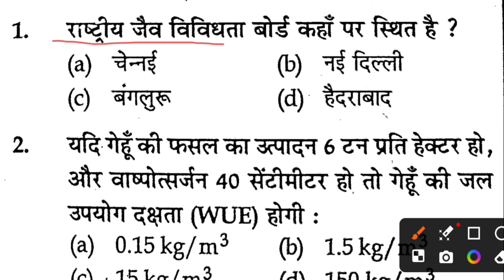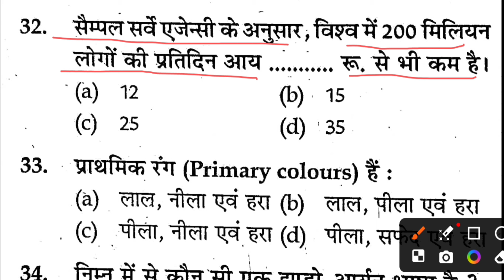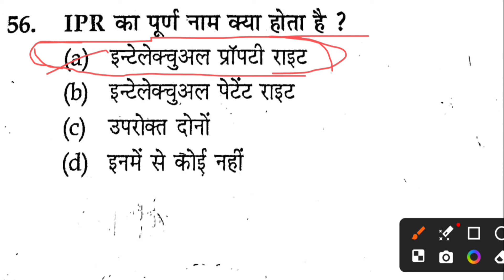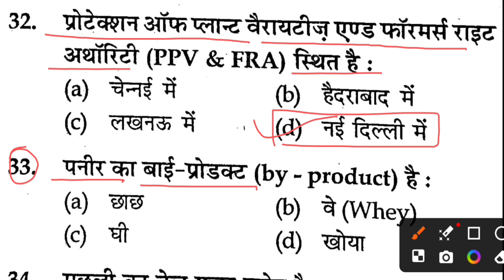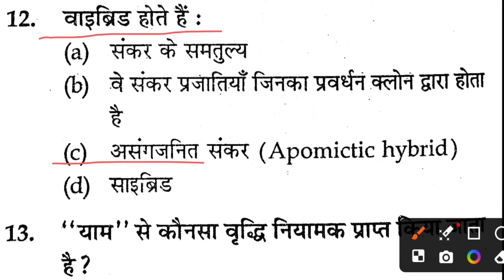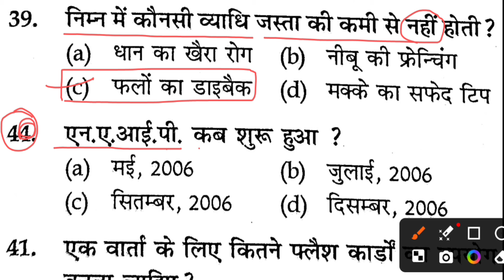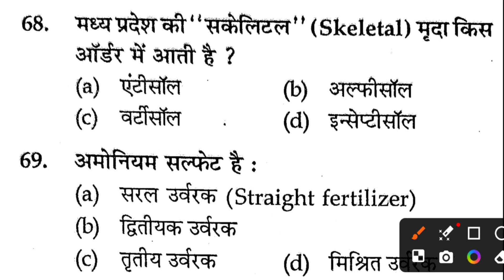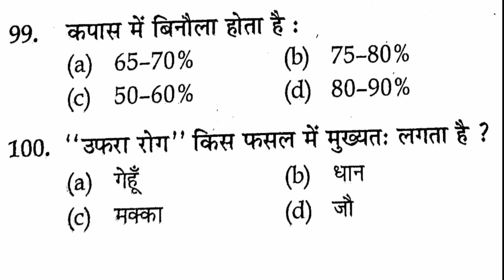UPSSSC AGTA 2024 कृषि प्राविधिक | महा - मैराथन कृषि विज्ञान के महत्वपूर्ण प्रश्न | by vikas sir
tnewstoday
Agriculture
Agriculture
UPSSSC AG TA
agriculture
upsssc_ta
Upsssc_can_super
कृषि_प्रैक्टिस _सेट
Agriculture
Agriculture
Agri
Pgt_agricuture
upsssc
UPSSSC
Agriculture_Ta
Agriculture
UPSSSC AG TA
agriculture
Agriculture
Agriculture
UPSSSC AG TA
agriculture
upsssc_ta
Upsssc_can_super
कृषि_प्रैक्टिस _सेट
Agriculture
Agriculture
Agri
Pgt_agricuture
upsssc
UPSSSC
Agriculture_Ta
Ta
Upsssc
UPSSSC
upsssc
upsssc
upsssc_ta
Upsssc_can_super
TGT/PGT
कृषि_प्रैक्टिस _सेट
Agriculture
Agriculture
Horticulture
Agriculture _horticulture
Agri
horticulture
Horticulture
हॉर्टिकल्चर
Pgt_agricuture
upsssc
UPSSSC
agriculture_ta
horticulture
UPSSSC
Upsssc
UPSSSC
Upsssc
UPSSSC
upsssc
upsssc
upsssc_ta
Upsssc_can_super
TGT/PGT
कृषि_प्रैक्टिस _सेट
Agriculture
Agriculture
Agri
Pgt_agricuture
upsssc
UPSSSC
agriculture_ta
upsssc_ta
Upsssc_can_super
TGT/PGT
कृषि_प्रैक्टिस _सेट
Agriculture
Agriculture
Agri
Pgt_agricuture
upsssc
UPSSSC